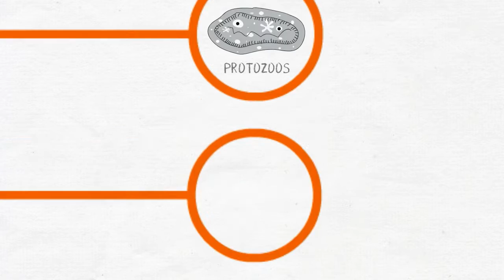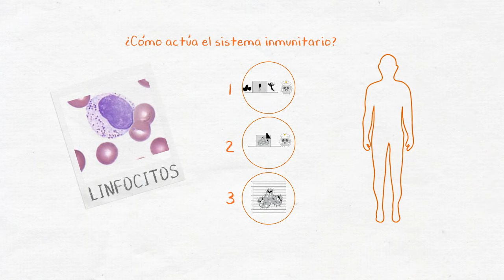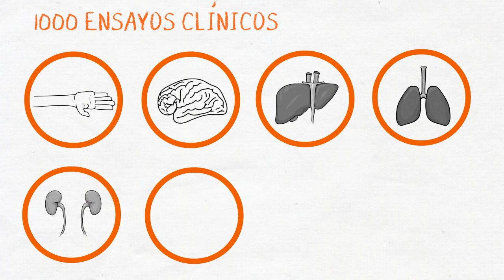INMUNOLOGíA: innovación contra el cáncer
La inmunoterapia es una revolución en la lucha contra el cáncer y enfermedades infecciosas.
29 de abril: Día Internacional de la Inmunología